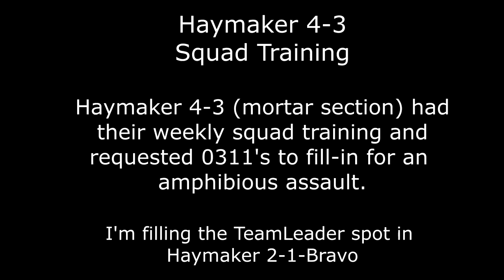15th MEU (SOC) || ArmA 3 Realism Unit || Haymaker 4-3 Joint Training (10OCT16)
This was Haymaker 4-3's Squad Training. They where gonna do an amphibious assault and requested rifleman to fillin. I was leading one of  the fireteams. The purpose of this was for 4-3 to learn how to do an amphibious assault and for the rifleman how to call in mortars without a RTO. Little bit undermanned for this training excercise but for the firepower we had we did pretty good.

Looking for a unique ArmA 3 experience? Tired of the playing with the battlefield freaks, the super secret squirrel operations, or over-the-top roleplay realism? Or are you one of the younger players of ArmA that no unit will accept because of your age? If so, check us out at the 15th MEU Realism Unit. Here we strive to strike that delicate balance, taking pride and care in our realistic atmosphere, training, and operations, while remembering that ArmA is a game and we're here to have fun.